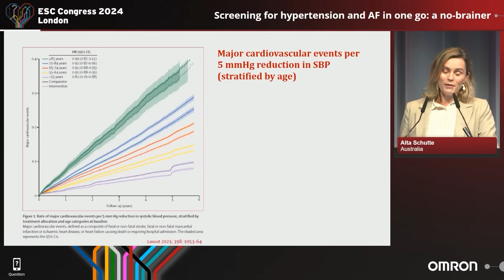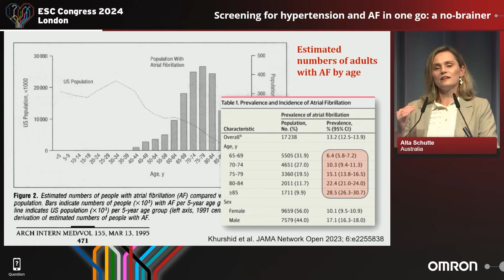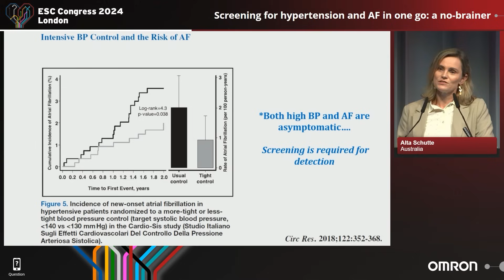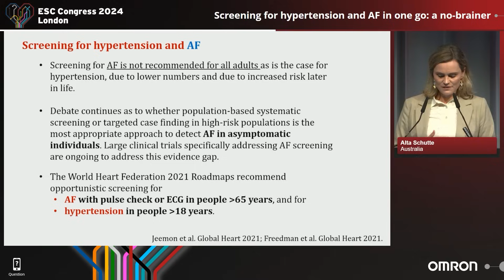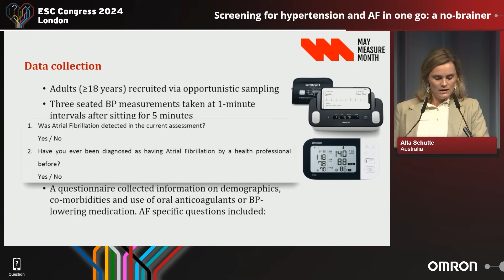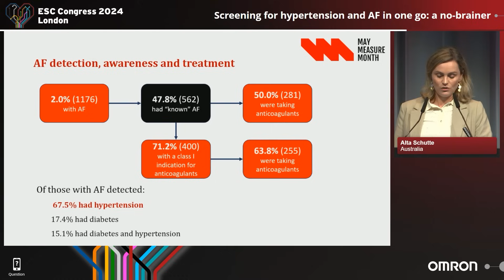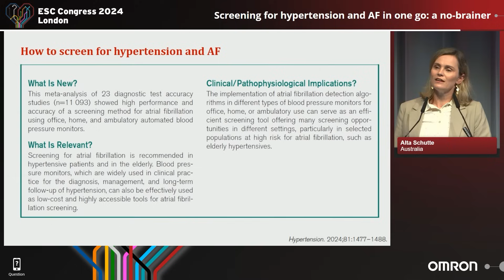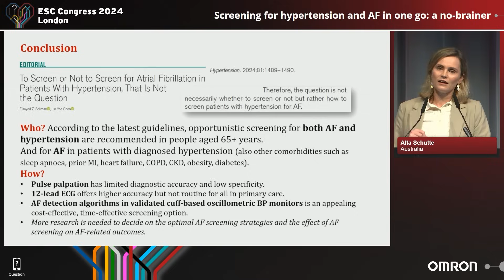Screening for hypertension and AF in one go a no brainer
Lecture of Prof. Alta Schutte, during OMRON symposium: Screening for atrial fibrillation while there's still time to act in London, UK, at the ESC 2024 congress.